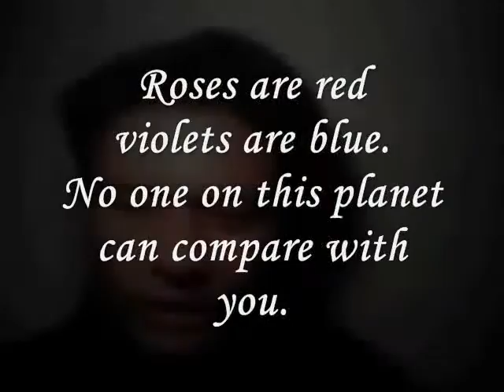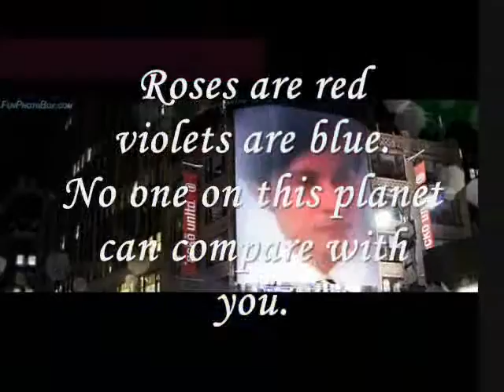Miftachul Wachyudi (Yudee) - Your more interesting- Miftachul Wachyudi (Yudee)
do.
do so
Money is an excellent servant, but the host
very bad.